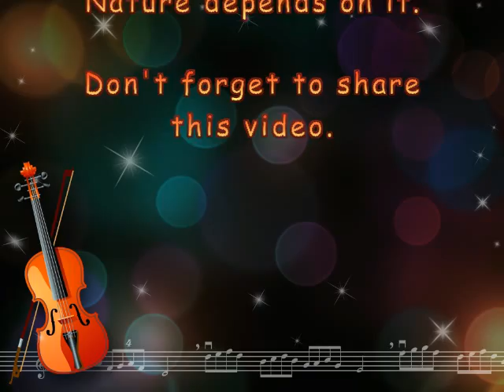Water Contamination 100bpm RetroDan@GMail (Kraftwerk Pink Floyd Daft Punk Daniel J Dorey)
We need to protect our water supply, both us and nature depend on it. Best heard at 4:20 through Headphones. INFLUENCES: Kraftwerk, Pink Floyd, Electric Light Orchestra (E.L.O. ELO), Disco, Georgio Moroder, Daft Punk, Techno, House, Mr. Scruff.